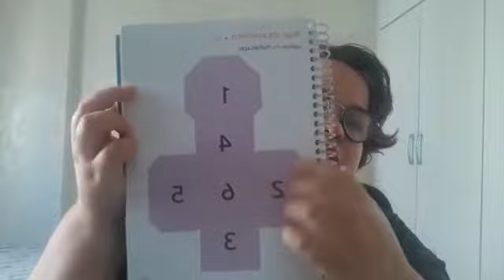27/04 - 4º Ano Aula de Matemática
Matemática: Mód. 02, Cap. 04 – Jogo dos pontinhos pág 114.